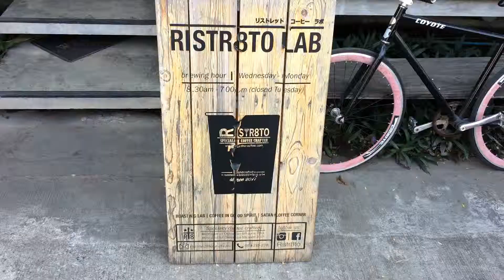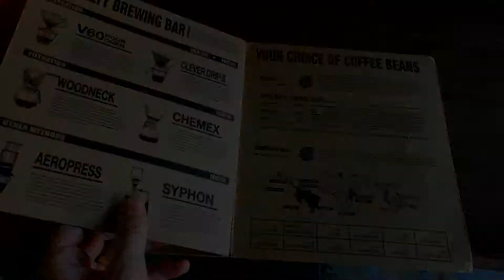The Best Coffee in Chiang Mai - Ristr8to Coffee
As you could already understand from my past videos, I'm a fan of tea and coffee. This time during our trip to the North of Thailand we stopped at the popular coffee house Ristr8to.

The owner of this institution several times became the world champion in latte art. Once we visited his place we clearly understood why.

Coffee is super! I recommend.

☺Would you like to help mine project?

SOC. NETWORKS

SHOPPING
☕Tea Store "Tea Village" that you cannot miss. Online orders available.